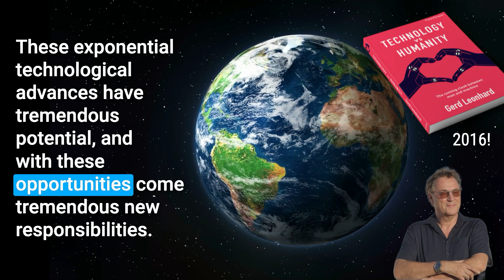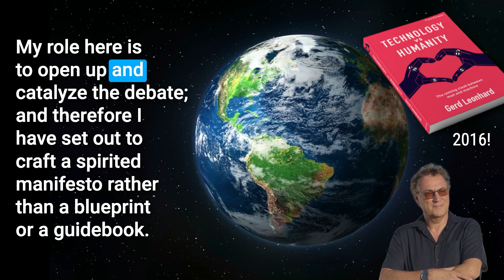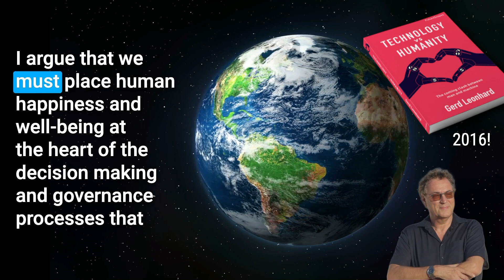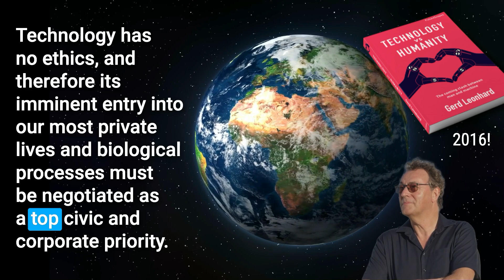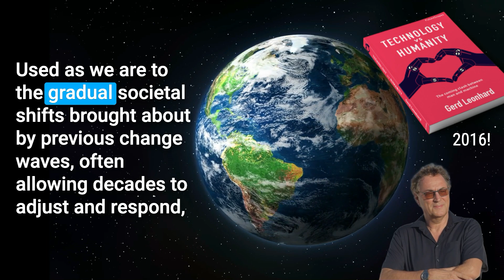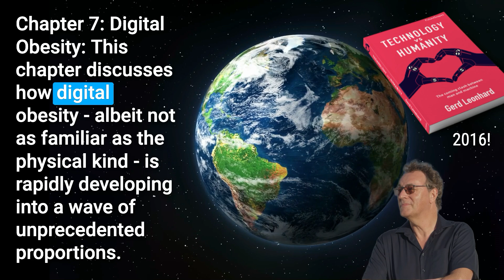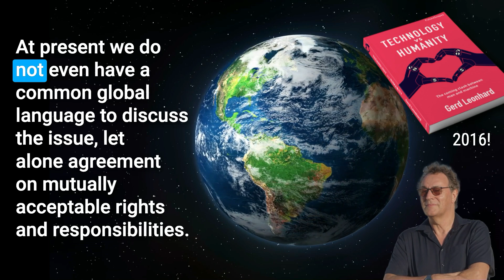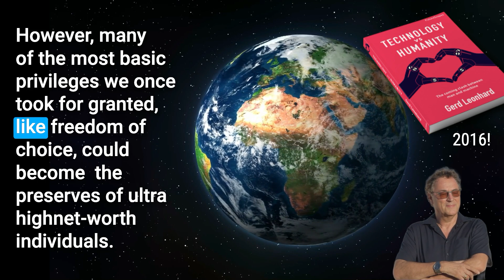Technology vs Humanity: Introduction to the book using AI-generated voice of futurist Gerd Leonhard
I have been experimenting with AI tools quite a bit lately, and one of my fav tools is part of the amazing @Descript suite and app - I can upload any text and it will do a pretty good job of generating audio that indeed sounds a lot like me (not lip-synched of course... yet:) - once I did quite a few training recordings.

For this video, I used the introduction to my 2016 (!!) book Technology vs Humanity techvshuman (amazon ... $3 for the Kindle edition if you're interested, also in ES and PT), applied some simple editing (most of the text is the original version), and generated the video using a alpha/overlay video of myself and the book cover.

Imho, the book is still very timely, and listening to some of the key quotes such as "In the last chapter of the book, I argue that it’s crunch time for tech adoption. Not the application of technology itself, but the deeper integration and delineation of technology in human life. Numerous ethical, economic, social, and biological issues will simply not wait for another decade of debates. It’s time to regulate mass technology application just as we would any other transformational force such as nuclear power" I am very much reminded of today's chatgpt openai artificialgeneralintelligence debates.

Remember... this was 2016:))))

The book 'Technology vs Humanity' was published in 2016 and offers insights on the challenges and opportunities presented by exponential technological advancements. The author argues for responsible and ethical use of technology to ensure human and planetary well-being. The book stimulates important discussions on the impact of technology on society and the need for collective decision-making in shaping our future.

00:00 Introduction: The Purpose of 'Technology vs Humanity'
01:06 The Importance of Guiding Technological Developments
02:04 The Role of Technology in Serving Humanity
02:47 Exploring Future Scenarios: The Path We Choose
03:00 Breakdown of Key Chapters in 'Technology vs Humanity'
07:24 The Urgency of Digital Ethics
08:32 Decision Time: The Future of Tech Adoption